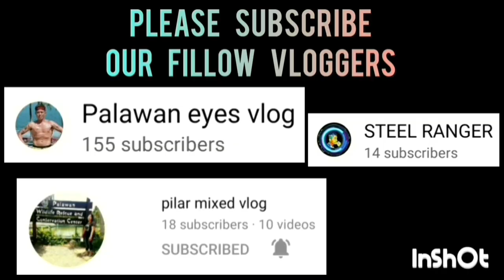TAYTAY VS MKSC BALLERS UNDER 21 CATEGORY | APRIL 29,2023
TAYTAY VS MKSC BALLERS UNDER 21 CATEGORY | 2ND SEASON OF THE CHAIRMAN'S CUP PALAWAN AT PALAWAN STATE UNIVERSITY ( PSU ) GYMNASIUM | APRIL 29,2023